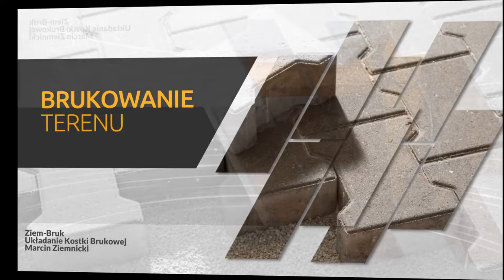Usługi brukarskie Pękosławice Ziem-Bruk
UsługiBrukarskie to główny przedmiot naszej działalności. W firmie Ziem-Bruk działamy w tej branży już od ponad pół dekady. Oprócz artystycznego układania wszelkiego rodzaju kostek brukowych zajmujemy się również wykonywaniem robót ziemnych. Obejmuje to na przykład niwelowanie terenu, a także wykonywanie wykopów pod fundamenty oraz instalacje. Nasza siedziba mieści się w Pękosławicach na terenie województwa świętokrzyskiego, a założycielem jest Marcin Ziemnicki. Zapraszamy do odwiedzenia naszej strony internetowej